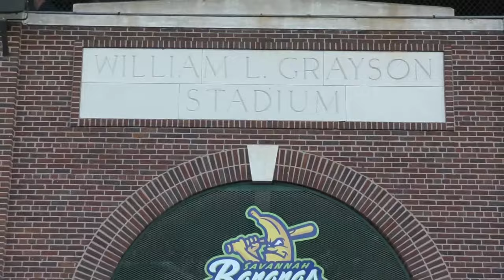Home Opener in Savannah, Georgia - 2024 Banana Ball World Tour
1. Every Inning Counts: The Team with the most runs at the end of the inning gets a point, the team with the most points wins the game! In the last inning, all runs count for a point!
2. Two Hour Time Limit
3. No Stepping Out of the Batters Box
4. No Bunting
5. No Mound Visits
6. Walks are Sprints
7. If a Fan Catches a Foul Ball it's an Out
8. Batters Can Steal First
9. One on One Showdown Tiebreaker
10. The Challenge Rule
11. The Golden Batter